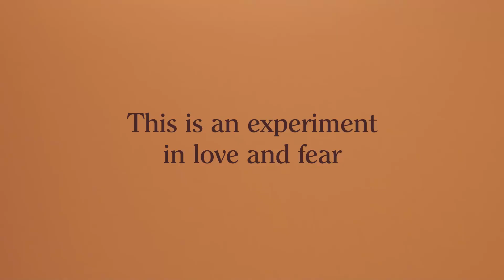Bearoid - Enemy (Official Video)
..happy to share this beautifully film shot music video!

• Meet Bearoid  •
Bearoid is the electronic pop project by Dani Belenguer, singer and producer born in Valencia but based in Barcelona.

• More by Bearoid •
Bearoid - Out Of My Mind (Official Music Video)